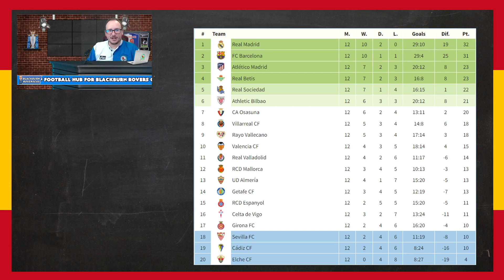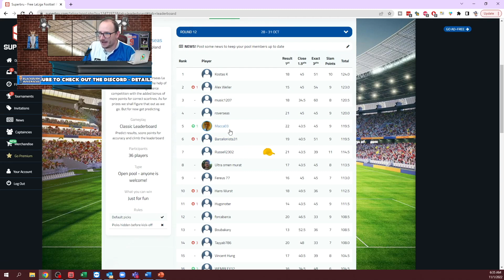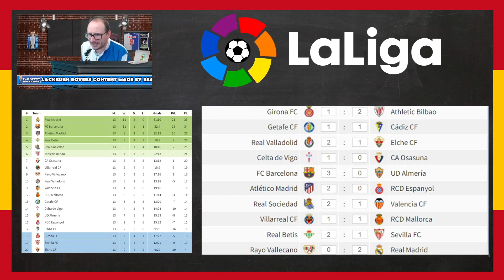2022/23 La Liga - Matchday #13 Predictions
The 2022/23 La Liga campaign is here and I thought I would prediction each game of each matchweek starting with matchday #13.  In this video I will show my predictions.

Matches this week include:

Girona FC vs Athletic Bilbao
Getafe CF vs Cádiz CF
Real Valladolid vs Elche CF
Celta Vigo vs CA Osasuna
FC Barcelona vs UD Almería
Atlético Madrid vs Espanyol Barcelona
Real Sociedad vs Valencia CF
Villarreal CF vs RCD Mallorca
Real Betis vs Sevilla FC
Rayo Vallecano vs Real Madrid